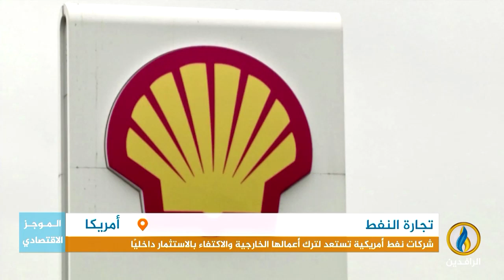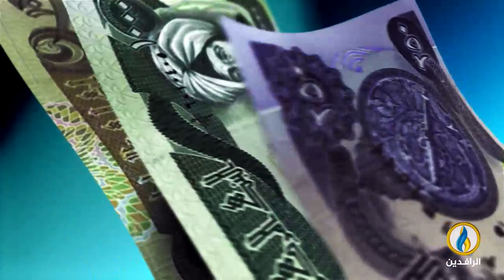أبرز الأخبار الاقتصادية على قناة_الرافدين ليوم الأحد في